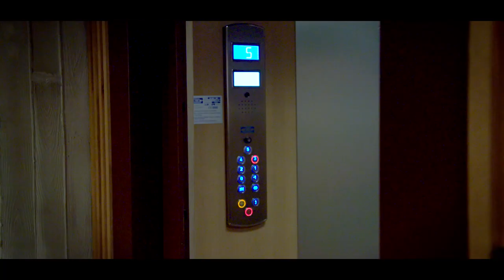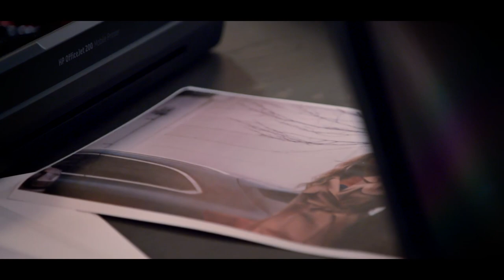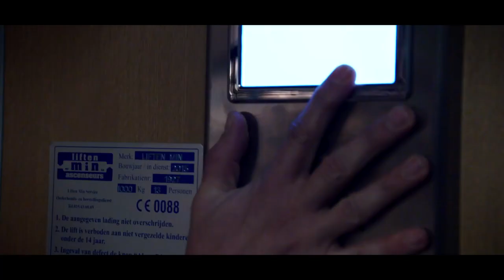Kürt Rogiers en Ellen Petri in Loft Lars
Had great fun directing this thriller web series.